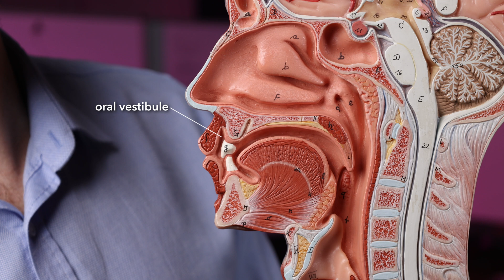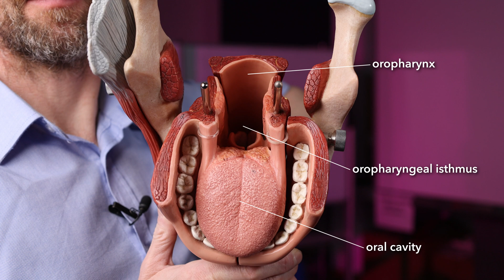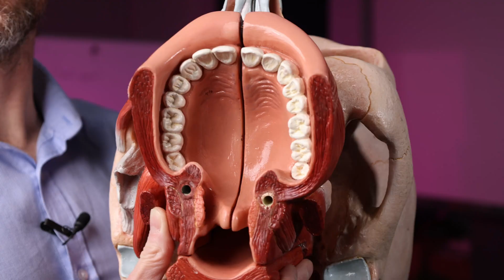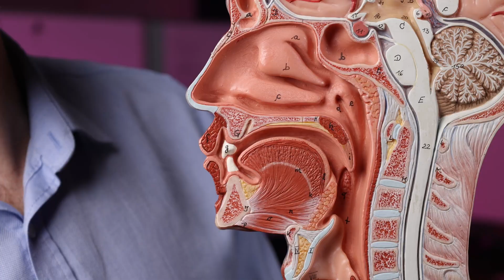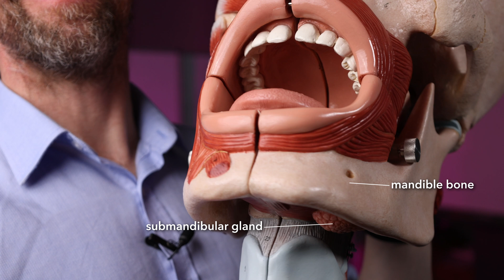Oral cavity anatomy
The anatomy of the oral cavity - the first part of the gastrointestinal tract, an airway, and more. This is a kind of introductory thing to other videos I've made in the past about the tongue, teeth, salivary glands, the palate and other things I've forgotten about.

And of course we'll chuck in some cranial nerves at the end, because what's head and neck anatomy without cranial nerves?